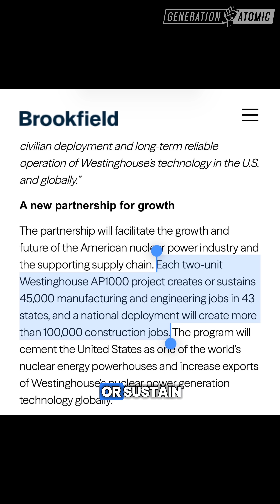US Launches $80 Billion Nuclear Deal to Power the AI Boom